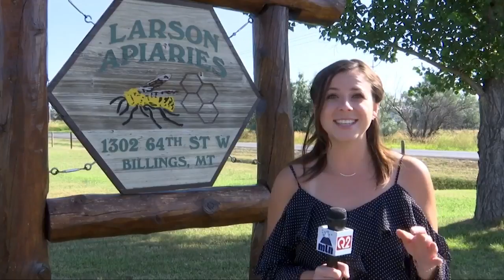Karen Pence tours Billings bee farm